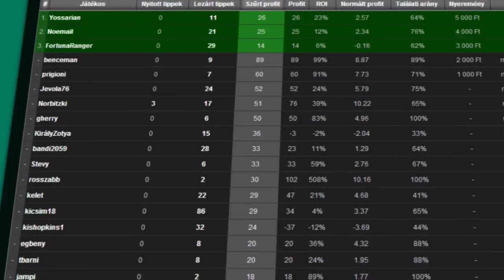Ez már egy alakuló, jó Fradi amire szüksége van a magyar labdarúgásnak - Kemenes Szabolcs